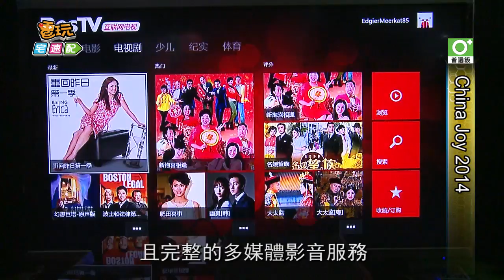進擊China Joy 2014！家機中國市場正式開放_電玩宅速配20140731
今年的China Joy電玩展在上海盛大展開了，電玩展當然是少不了各種精彩的Cosplay和ShowGirl啊！看得小編我鼻血都流一地了？威～鼻血都流光了，小編我可是沒忘記要辦正事啊！

今年可是相當特別的一年，中國的客廳娛樂正式解除禁令，次世代主機的風潮也即將席捲廣大的中國市場。次世代的兩大巨頭Xbox One和PS4今年也在China Joy展中開放試玩，大家期待已久的《絕冬城之夜》也成為Xbox One的首發MMORPG大作，針對中國地區的在地化服務，微軟也和百視通合作，中國玩家能享受到免費且完整的多媒體影音服務。

SONY雖然還沒有宣布關於主機的販售情報，但從現場展出的試玩陣容中，已經可以嗅到即將在中國賣到缺貨的盛況。

客廳娛樂的解禁，也讓中國本土的遊戲廠商加快腳步，設計了以小遊戲為主的家用主機，並主打全家人一起享樂的概念，在展間內直接模擬真實的客廳供玩家們試玩。

全球電競產業的崛起，在中國可是一點也沒有LAG，今年由Valve舉辦的《Dota2》大賽，也是由來自中國的隊伍獲得冠軍，許多電競大廠也在這次China Joy盛大展出，羅技展出最新G系列產品，配合暴雪旗下《爐石戰記》納克薩瑪斯單人冒險模式，以及《星海爭霸2蟲族之心》等遊戲供玩家試玩，讓喜好電競遊戲的玩家們體驗G系列的高品質娛樂饗宴。

未來三天，我們電玩宅速配特派記者也會持續為各位玩家帶來第一手的China Joy現場消息，別忘了繼續鎖定我們電玩宅速配囉。